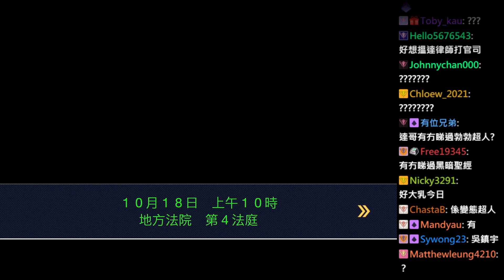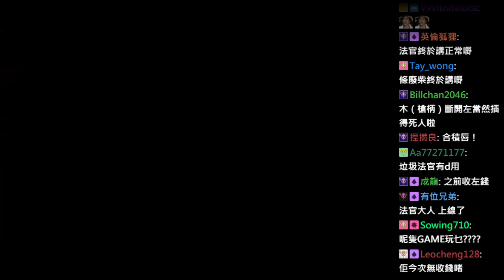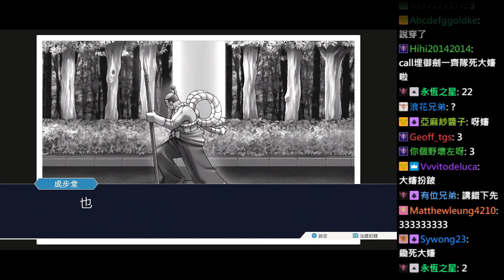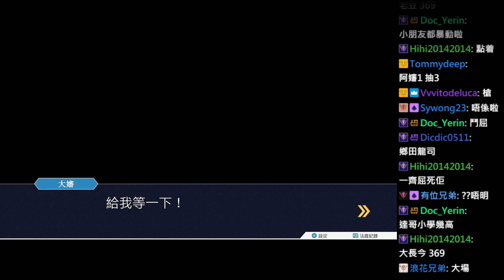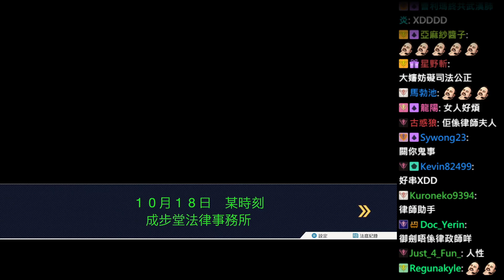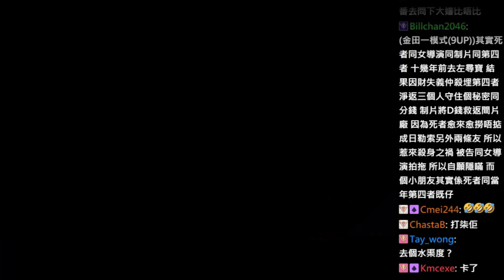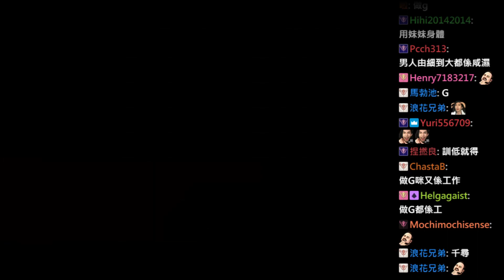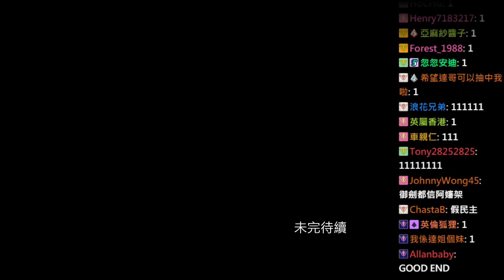達哥 逆轉裁判1 #4[聊] 邪道!以老屈換取時間!?